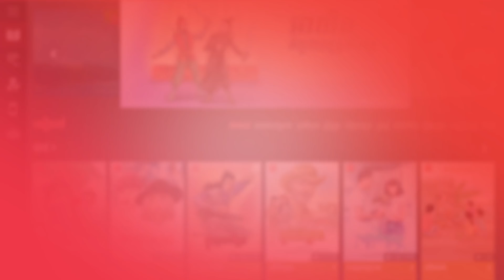ទស្សនៈ កែវ សុខផេង មុន​ប៉ះ​ ឡាវ និង​ អាហ្វហ្គានីស្ថាន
កែវ សុខផេង បាន​បង្ហាញ​ទស្សនៈ​ផ្ទាល់​ជុំ​វិញ ក្រុម​ជម្រើស​ជាតិ​កម្ពុជា ដែល​ជួប​ក្រុម​ជម្រើស​ជាតិ​ឡាវ សម្រាប់​ការ​ប្រកួតមិត្តភាព​ និង​ជួប​ អាហ្វហ្គានីស្ថាន ក្នុង​ពាន​រង្វាន់ Asian Cup។